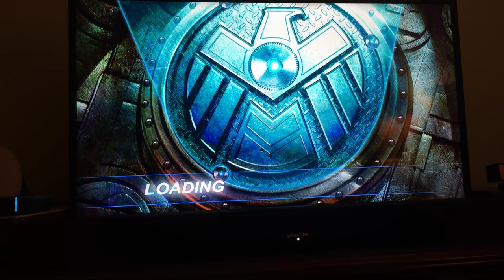Ultimate Alliance Act 1 Stark Tower Learning About Computers and Simulation Training Part 2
HexagonalSpyTheSpy